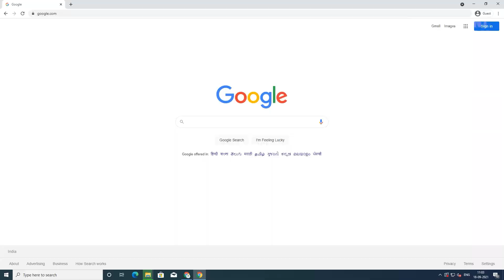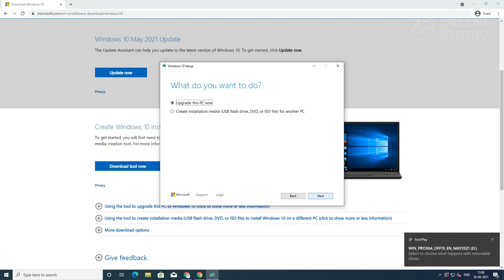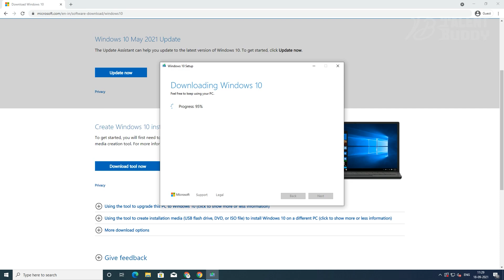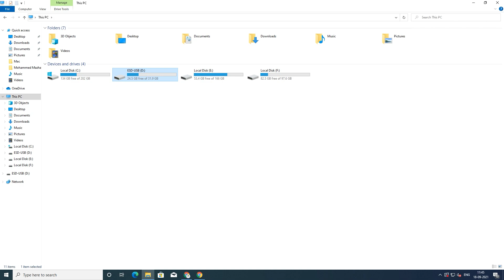How to Make Windows 10 USB Bootable Pen Drive | How to Download Windows 10 ISO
Media Creation Process
1. Select Download tool now, and select Run. You need to be an administrator to run this tool.
2. If you agree to the license terms, select Accept.
3. On the What do you want to do? page, select Create installation media for another PC, and then select Next.
4. Select the language, edition, and architecture (64-bit or 32-bit) for Windows 10. This table will help you decide which edition of Windows 10 you’ll choose:
5. Select which media you want to use:
USB flash drive. Attach a blank USB flash drive with at least 8GB of space. Any content on the flash drive will be deleted.

Before you download the tool make sure you have:

An internet connection (internet service provider fees may apply).
Sufficient data storage available on a computer, USB or external drive for the download.
A blank USB flash drive with at least 8GB of space or blank DVD (and DVD burner) if you want to create media. We recommend using a blank USB or blank DVD, because any content on it will be deleted.
When burning a DVD from an ISO file, if you are told the disc image file is too large you will need to use Dual Layer (DL) DVD Media.

This is Vicky Martin Singh, The channel Host.

Team
Talent Buddy